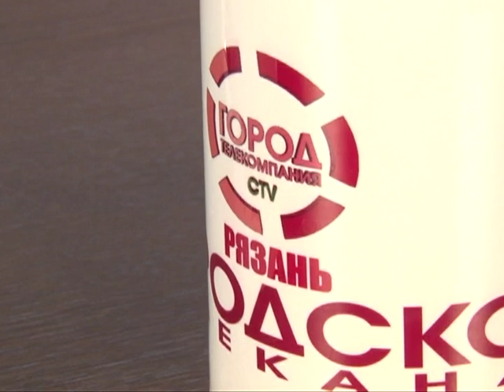Городские встречи 22.07.16 Сергей Грязнов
Заведующий отделением сосудистой хирургии Рязанского кардиодиспансера